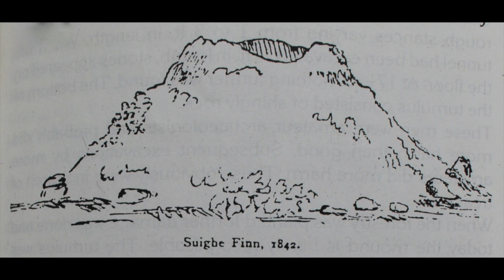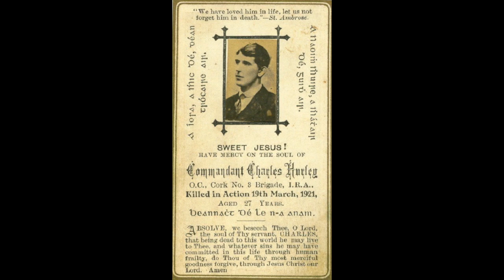The Clonakilty Timoleague Sky Road | Michael Collins Centre Castleview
The Clonakilty Timoleague Sky Road

It is possible to trace ancient roads in West Cork, they are often close to the remains of Ringforts, Castles, Church and other sites. The early roads were laid down on high ground and were not too far from the sea.
The Rosscarbery to Kinsale road ran along the southern side of Lisavaird Village, down through Clogheen, into Clonakilty and out the Tobairin road. It then went for a while on the Timoleague road along the high road at Castleview and it crossed the Argideen river west of Inchybridge. It then went along high ground through the original Kilbrittain village and on to Kinsale.
 This  short film explores a four kilometre section of this ancient road which runs along Castleview hill and on to Inchybridge.
This road and the various rings off of it have become very popular with walkers, runners and cyclists. The views as you will see in the film are amazing and there is history around every corner.